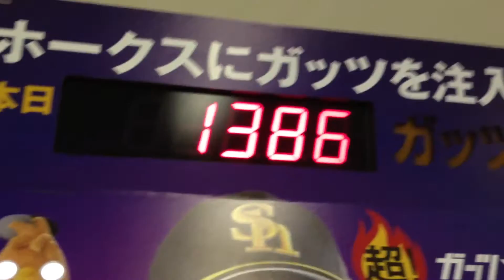福岡ヤフオク！ドーム 超ガッツメラメラ 押すとこうなる